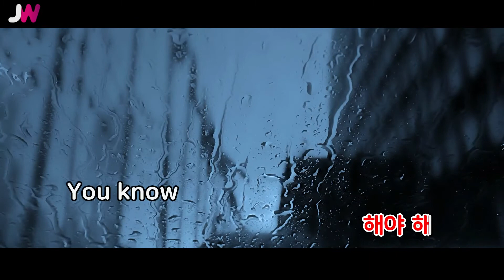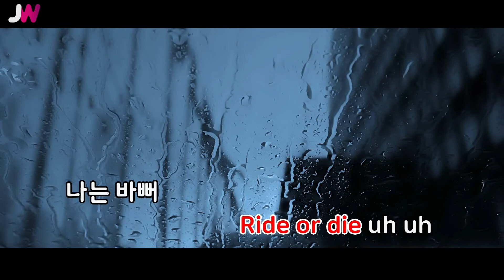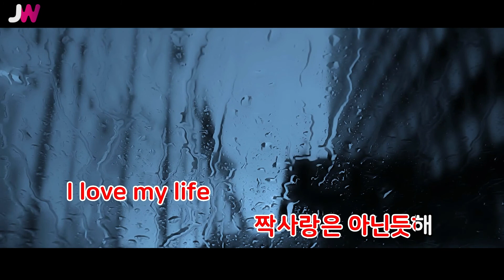[JW노래방] Good Day / 씨잼, 스윙스 / JW Karaoke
번호 - 22844
제목 - Good Day
가수 - 씨잼, 스윙스